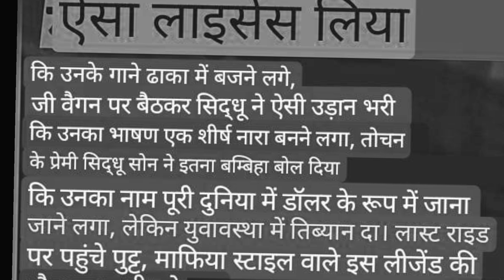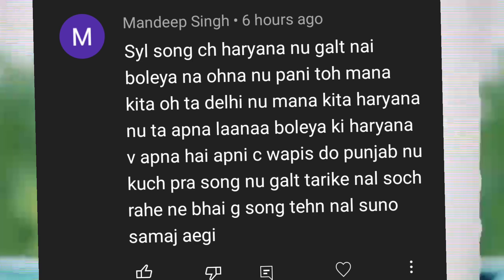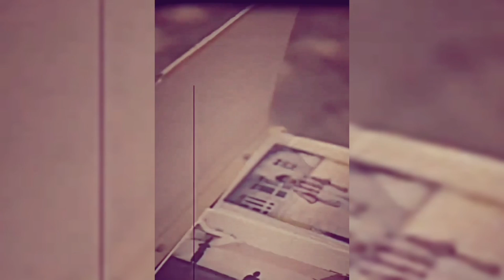Moosewala के हत्*या के 4 महीने बाद haveli में आई खुशी😭🙏favourite personality Award Sidhu Moose wala.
@MASTI QUEEN KA JADOO  @POOJA ENTERTAINMENT  @BOLLYWOOD KI DEEWANI

1. Sidhu Moosewala
2. Sidhu Moosewala songs
3. Sidhu Moosewala update
4. Sidhu Moosewala news
5. Sidhu Moosewala live update
6. Lawrence Bishnoi
7. Goldy brara
8. live news